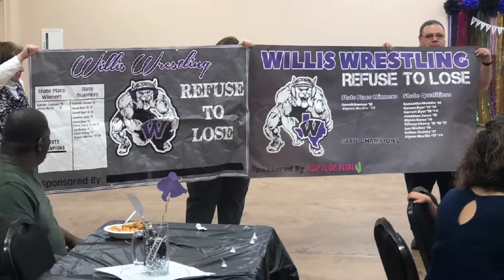Willis Wrestling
Fundraiser